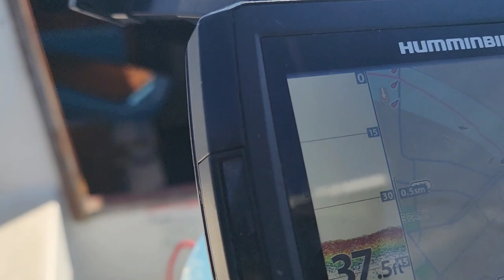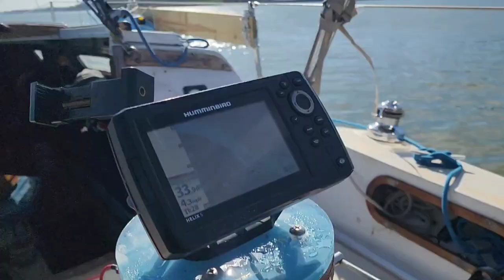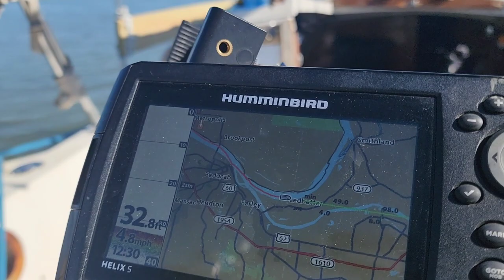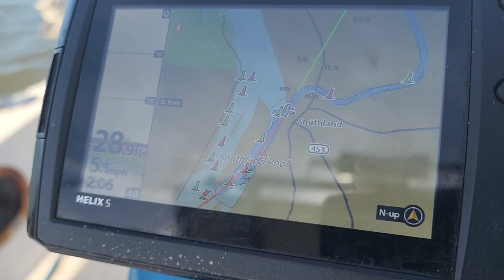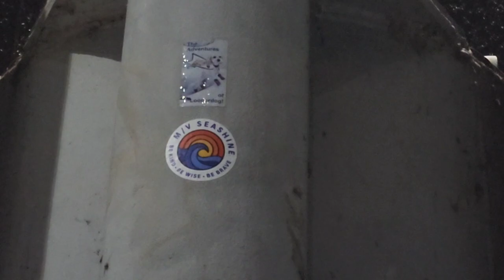⛵The Great Loop 45 up the Cumberland river to Barkley lock and damn then green turtle bay ⛵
⚡If you REALLY liked it, help us out  by becoming a Patron.⚡

🛒Amazon shopping link:🛒When shop with this link on Amazon it helps us out🛒

Jet boil pot
anchor light
Samsung Galaxy S10+
3 Legged Thing
Gopro Hero 9 Black
marine hand held vhf radio

😎eBay partner program Link😎 When shop with this link on eBay helps us out 😎

This compensation may impact how and where links appear in this description. The content in this video is accurate as of the posting date. Some of the offers mentioned may no longer be available.